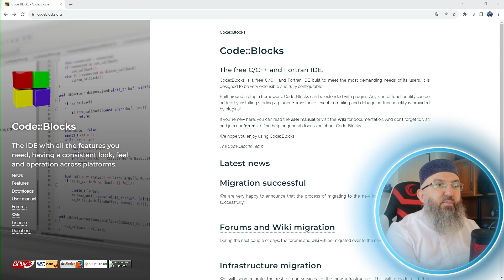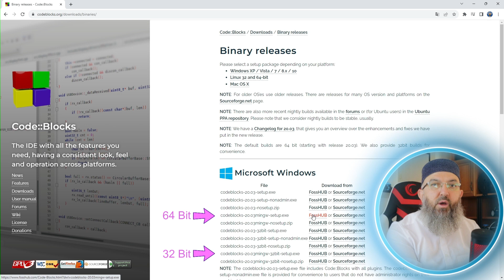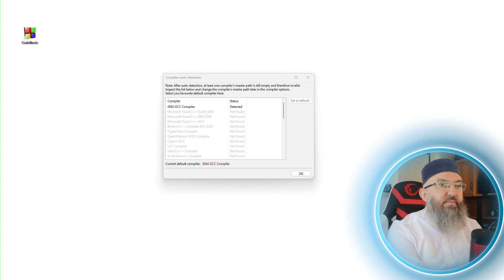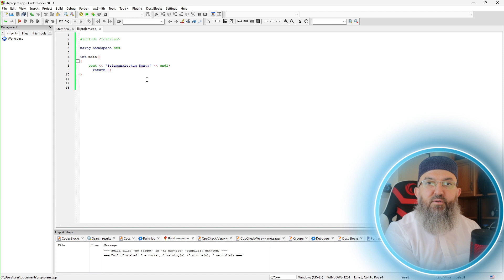C/C++ Programlama için CodeBlocks Nasıl Kurulur? | (2023)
Bu videoda windows11 üzerinde C/C++ programlamak için gerekli olan Codeblocks IDE kurulumuzunu gösteriyorum.
 Kodunuzu yazdığınızda kodunuz derlenmiyorsa ayarlar bölümünden compiler seçeneğini tıklayın. Orada reset to defaults seçeneğine tıkladığınızda derleyiciniz çalışacaktır.